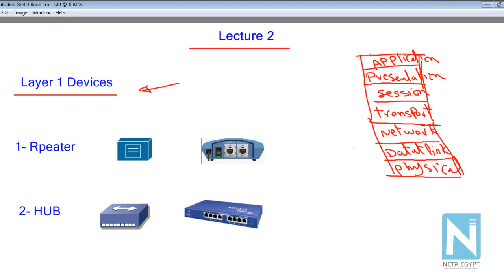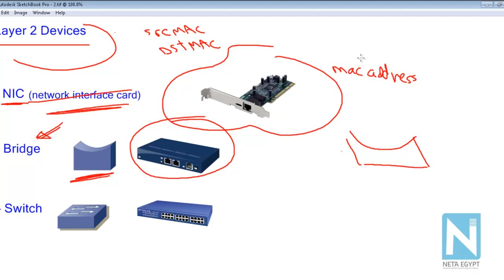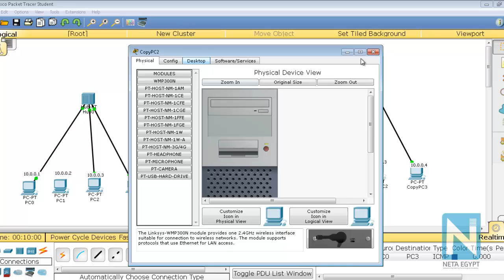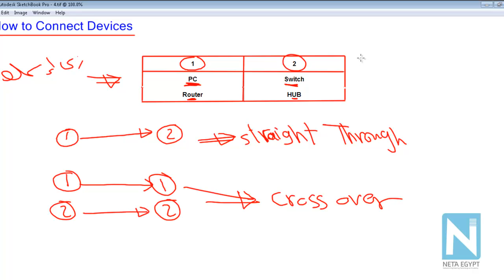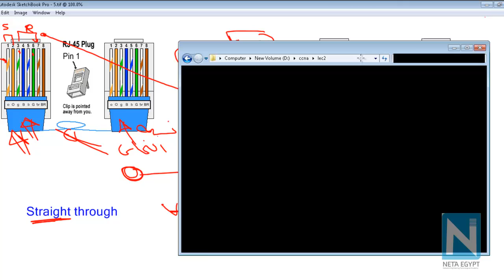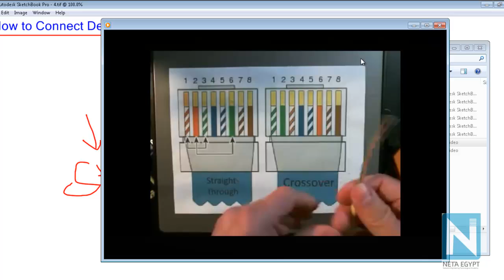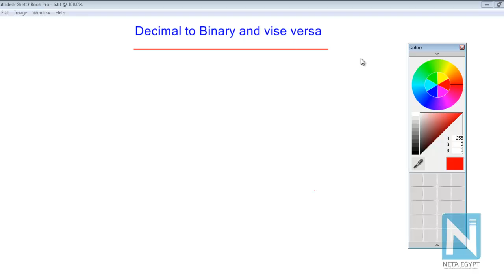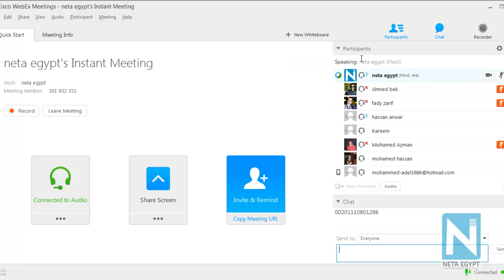ccna 2 devices and connection between devices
كورس ccna اونلاين
مهندس احمد عبد الله
مصطلح CCNA هو اختصار لــCisco Certified Network Associate.
تعتبر شهادة CCNA من الشهادات الأساسية فى اكتساب الخبرة الخاصة بمجال شبكات SOHO Small Ofiice/Home Office
كذلك يستطيع حاملى هذه الشهادة من المحترفين تركيب و تشغيل شبكات LAN و توصيلها بشبكات WAN بالاضافة الى تيســير الدخول للشبكات الصغيرة التى تتكون من مائة وحدة (Node) أو أكثر وأيضاً يمكنهم استخدام العديد من البروتوكولات والخدمات ووسائل الاتصال مثل :
IP, IGRP, IPX, Serial, Apple Talk, Frame Relay, IP RIP, VLANs, RIP, Ethernet, Access Lists.
المهارات المكتسبة من الشهـادة:
يستطيع حاملى شهادة CCNA القيام بتركيب و تشغيل الشبكات بمهارة عالية مثل شبكاتSimple – routed LAN , switched LAN والاتصال بشبكات WAN.
هناك أيضاً الحلول التى يستطيع ان يقدمها حامل هذه الشهادة و هى حلول تجمع بين التدريب والخبرة العملية الحقيقية من امثلة ذلك:
أولاً: القيام بتركيب و تشغيل الشبكات
ثانًياً: تحسين شبكة WAN لأقصى حد ممكن (Optimization) وذلك من خلال الحلول الخاصة بتيسير الدخول لشبكة الانترنت حيث تقوم هذه الحلول بالتقليل من كمية البيانات المحملة على الشبكة بالاضافة الى القيام بخفض تكاليف شبكة WAN مستخدماً فى ذلك تقنية الدخول للشبكة عن طريق قوائم الدخول (Access Lists) للبيانات المتاحة عند الطلب وأيضاً التوصيل اللازم للدخول للشبكة عند الحاجة Dial-on-Demand Routing DDR
ثالثاً: السماح بالتحكم أو دخول الشبكة عن بعد و ذلك عن طريق عملية توصيل شبكتين LAN معاً والتحكم فيهما عن بعد بالاضافة الى تدعيم مستويات الأداء عالية الكفاءة و التى تلزم للتطبيقات الحديثة مثل التجارة عبر الانترنت و الوسائط المتعددة إلخ